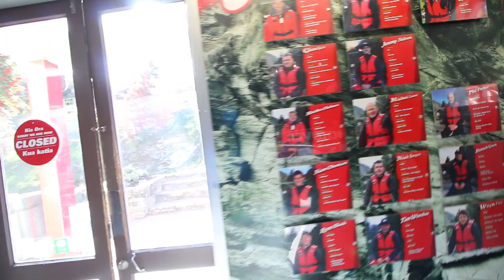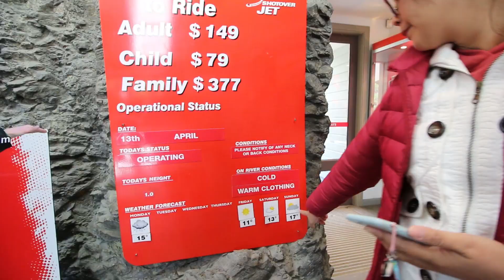ล่องเรือเจ็ท หมุน 360 องศา สุดมันส์ กรี๊ดลั่นสนั่นป่า | ลุยนิวซีแลนด์ | แม่ปูเป้ เฌอแตม Tam Story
ล่องเรือเจ็ท หมุน 360 องศา สุดมันส์ กรี๊ดลั่นลำ | ลุยนิวซีแลนด์ | แม่ปูเป้ เฌอแตม Tam Story